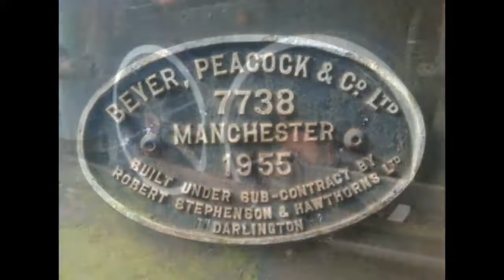Pemberton Train & Tramway Museum - Old Steam Trains - Southern Western Australia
The Pemberton Tramway Company Pty Ltd is a privately operated tourist railway in the south west of Western Australia,
Pemberton Tramway Company operates a tourist railway from Lyall to Pemberton in Western Australia. Trams run from the old WAGR railway station at Pemberton to Northcliffe.

Bridgetown is a town in the South West region of Western Australia, approximately 270 kilometres (168 mi) south of Perth on the Blackwood River

Manjimup is a town in Western Australia, 307 kilometres (191 mi) south of the state capital, Perth.

Northcliffe is a town located in the lower South West region of Western Australia, about 28 kilometres (17 mi) south of the town of Pemberton.